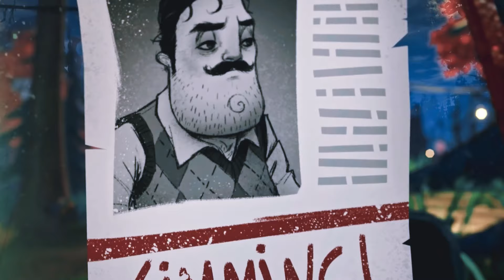"MERRY FNAF CHRISTMAS" | Hello Neighbor Compilation (Song by JT Music)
Need to upload this really quick, so I dont have time for description or proper thumbnail. Merry Christmas everyone!